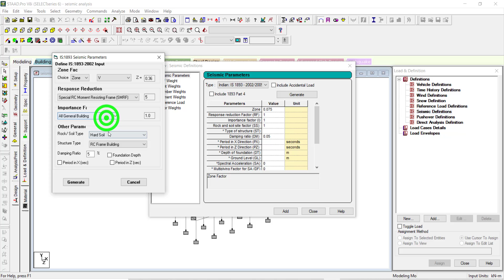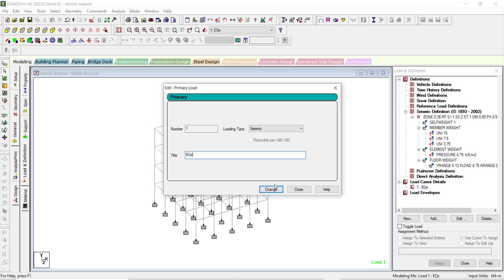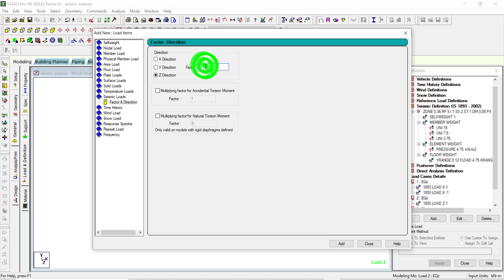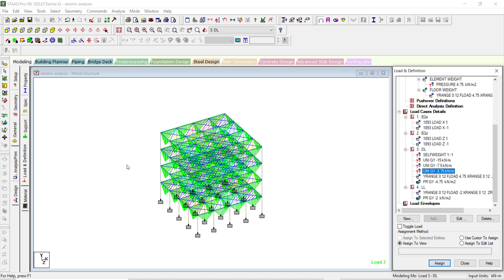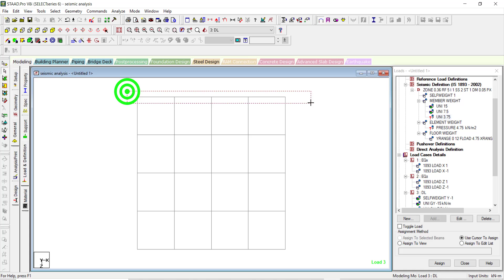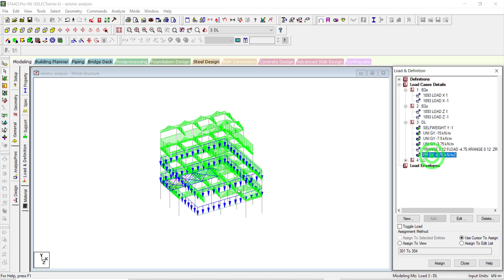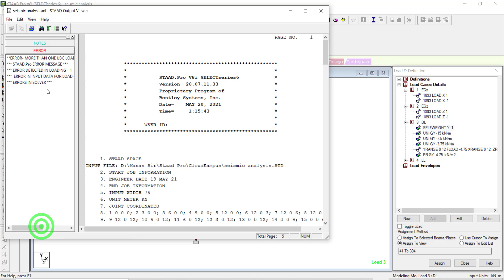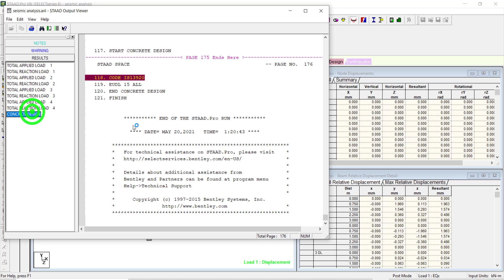STAAD Pro Tutorials | Seismic design of RC Structure | Day-06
Seismic design of RC Structure

multistoried building design with seismic analysis by staad pro
seismic analysis of multi storey building using staad pro
seismic analysis in staad pro v8i pdf
seismic parameters in staad pro
staad pro seismic design tutorials pdf
how to apply seismic load in staad pro as per is code
seismic analysis of building project report
seismic parameters in staad pro creation failed